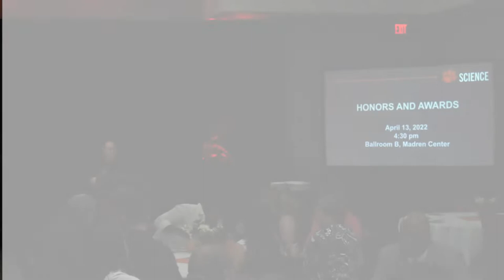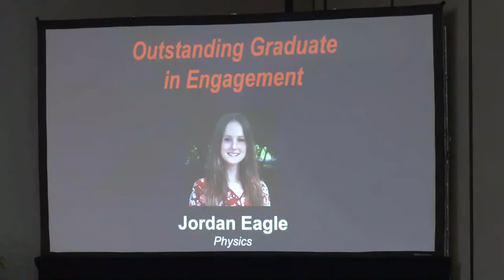College of Science Honors and Awards Ceremony 2022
The Clemson University College of Science recognized some of its most outstanding undergraduate and graduate students during an awards ceremony on April 13.